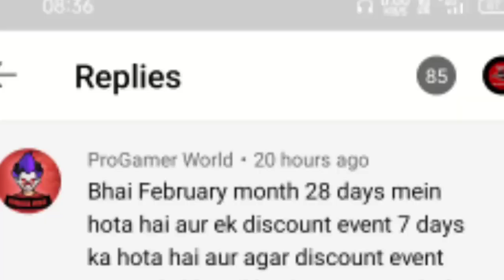elite pass discount event free fire | february mystery shop in free fire | free fire new event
Free Fire New Event / Mystery Shop 13.0 Confirm / Today New Event Free Fire /  Elite Pass In Mystery Shop

FreeElitePass vs NewEvent in next incubator Best Clash Battle who will win Gameplay Garena Free Fire Volume Spy like James Bond 007 Level up to 70

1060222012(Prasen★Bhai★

1. Garena Free Fire Indonesia

2. Garena Free Fire Brazil

3. Garena Free Fire Brasil

4. Garena Free Fire India

5. Garena Free Fire Pakistan

6. Garena Free Fire Singapore

✅ Related Tags ✅

1. free fire new event
2. free fire new event today
 3. new event free fire
4. ff new event
5. ff new event today
6. free fire new update
7. today free fire new event
8. free fire new events
9. free fire today new event
10. new event ff
11. new event free fire today
12. new event in free fire

1.Garena Free Fire Indonesia Live
2.Garena Free Fire Brazil Live
3.Garena Free Fire Brasil Live
4.Garena Free Fire India Live
5.Garena Free Fire Singapore Live
 6.Garena Free Fire Thailand Live
7.Garena Free Fire Nepal Live
 8.Garena Free Fire Bangladesh Live

february elite pass free fire 2022 free fire mystery shop
next elite pass in free fire new mystery shop in free fire upcoming events in free fire free fire upcoming events ff new mystery shop
mystery shop
mystery shop free fire free fire mystery shop
new event free fire next mystery shop free fire
new mystery shop
free fire new mystery shop new mistri shop in free fire new event
mistri shop in free fire
february mystery shop
upcoming mystery shop in free fire march elite pass free fire 2022
mystery shop
february mystery shop 2022
next elite pass in free fire free fire new update
free fire next mystery shop
free fire new misty shop
Free Fire Live Streamer
next mystery shop kab aaega

next mystery shop free fire malayalam

next mystery shop bundle

next mystery shop free fire date

fire mystery shop | next elite pass in free fire | February
free fire misti shop | upcoming events in free fire | free fire new misty shop | next mystery shop | misti shop free fire | ff mystery shop 2022 january

febuary mystery shop, mystery shop elite pass, elite

1) tonight update of free fire
2) tonight update of free fire ps gamer
3) tonight update of free fire today
4) tonight update of free fire magic cube
 5) tonight update of free fire total master gaming
6) tonight update of free fire store gaming
7) tonight update of free fire bangla
8) tonight update of free fire india server
9) tonight update of free fire mystery shop
10) tonight update of free fire png
11) tonight update of free fire nkt Army
12) tonight update of free fire pc gaming 13) tonight update of free fire tamil
14) tonight update of free fire tomorrow

15) aaj raat 12 baje ka updates freefire
16) today night updates freefire
17) new topup event free fire
18) free fire  January new event
19) free fire 24 February event
20) aaj subah 8 baje kya aayega
21) free fire 25 February  tonight updates
22) 25 January tonight updates freefire
23) freefire 25 February updates